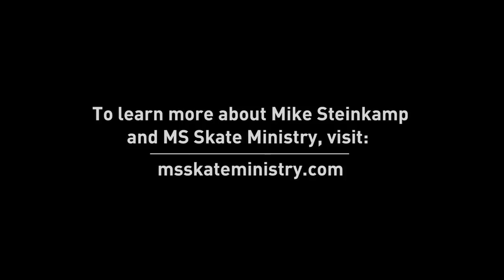I Am Living - Mike Steinkamp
Mike Steinkamp sharing  a story about photography and true relationships with Christ.

To find out how to book Mike Steinkamp for an event

This is the Giant - Trust